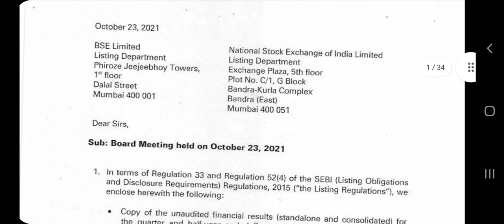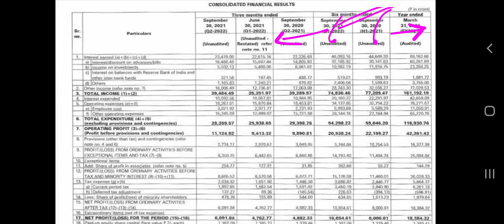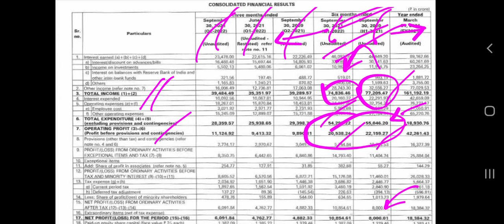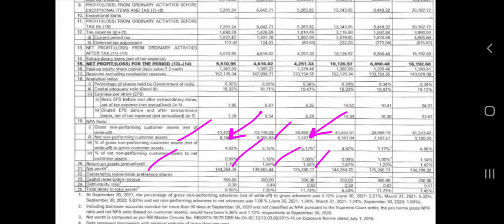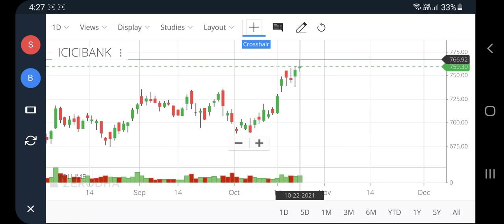Icici bank q2 results today, icici bank share latest news, icici bank share, pt360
Icici bank q2 results today, icici bank share latest news, icici bank share, pt360, profitips360

Icici bank results today
Icici bank q2 result 2021
Icici bank q2 result 2022